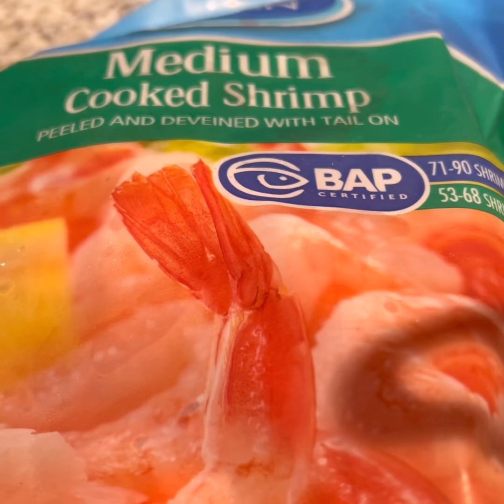Spaghetti for lunch